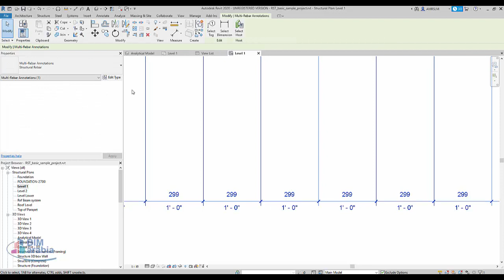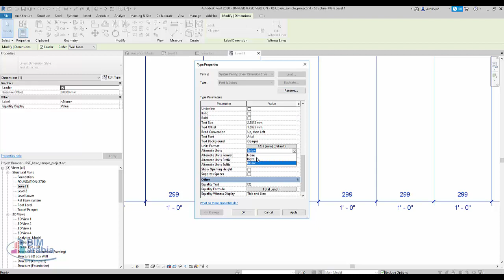What's new in Revit 2020 Enhanced multi rebar annotation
كورس ريفيت معماري احترافي

كورس ريفيت انشائي 2018

تحميل كورس ريفيت كامل

كورس ريفيت انشائي 2017

كورس ريفيت معماري 2018

كورس ريفيت ميكانيكا

دورات ريفيت

revit architecture course